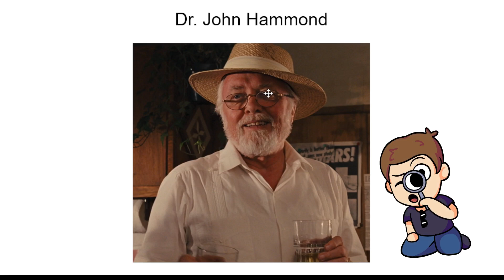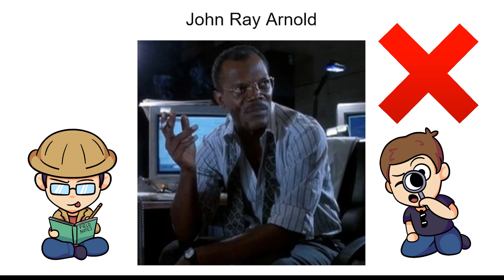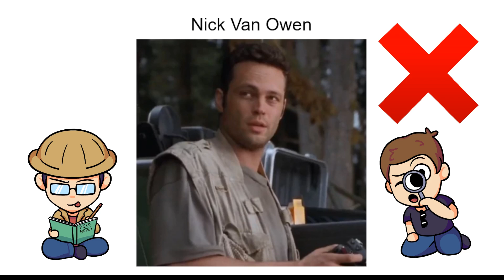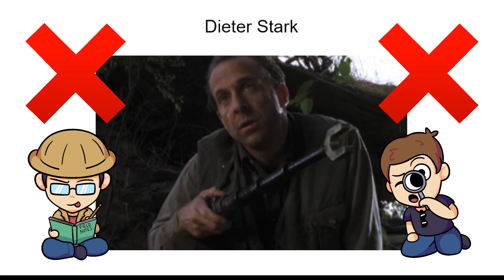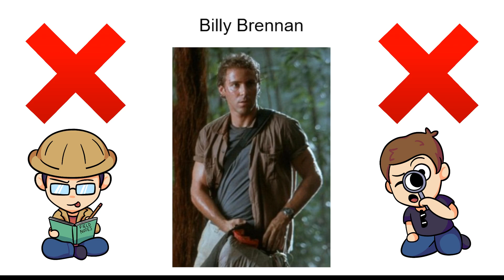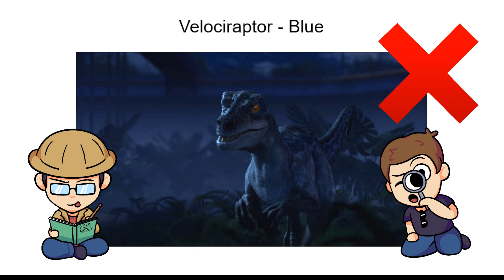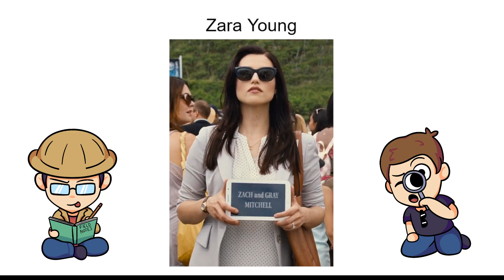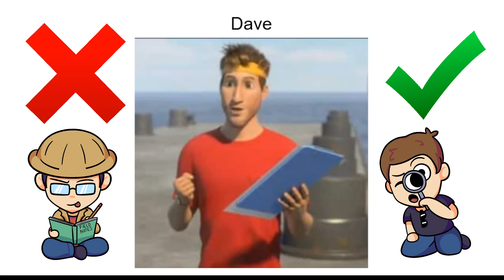Smash OR Pass? The JURASSIC Edition!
In today's video Josh and Carl learn a lot about each other, maybe a bit too much, as they play smash or pass with all the Jurassic Park, and Jurassic World characters!